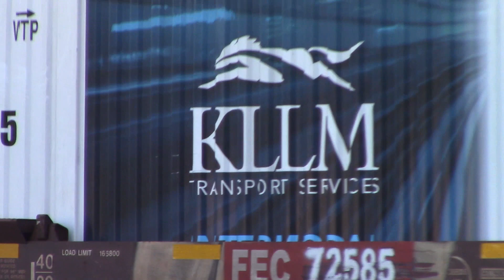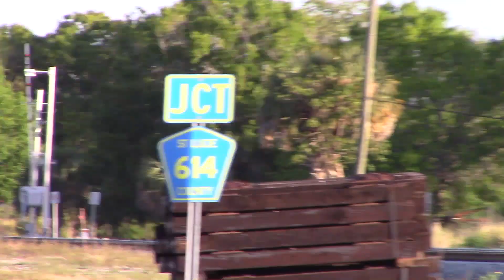FEC202 Mar 23, 2023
816,304,814 with all intermodal at 496 axles.